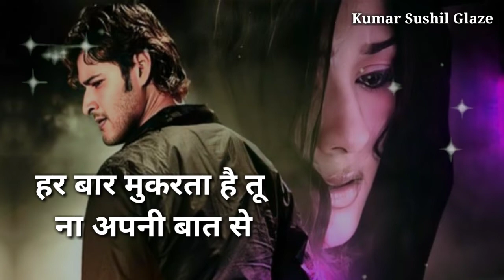न्यू रिंगटोन गम भरी शायरी हिंदी | sad whatsApp Status video | Bewafa Shayari Ringtone, रिंगटोन गम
न्यू रिंगटोन गम भरी शायरी हिंदी | sad whatsApp Status video | Bewafa Shayari Ringtone

Your Queries-
sed sed status
status sed
sed whatsapp status
whatsapp status sed
sad status
love status
mood off status
mood off
sad shayari
shayari status
WhatsApp status